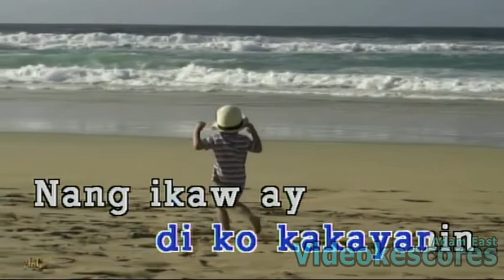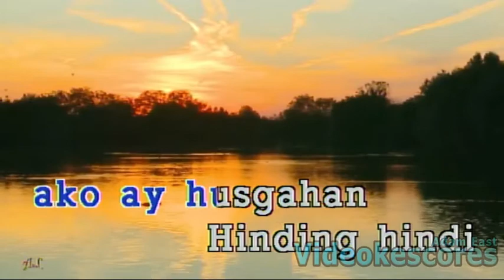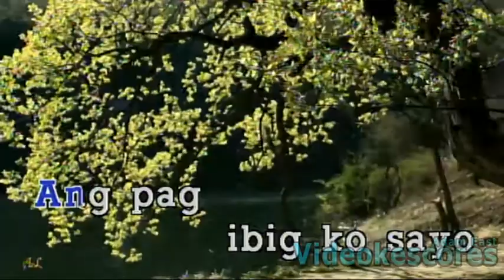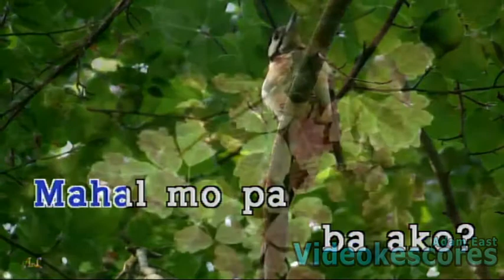Janno, Jaya, & Jonalyn - Ikaw Ako at Siya (Karaoke/Lyrics/Instrumental)